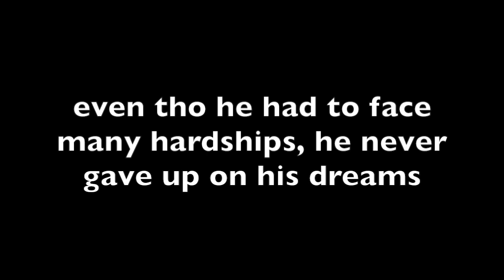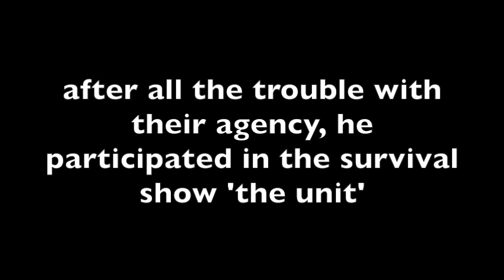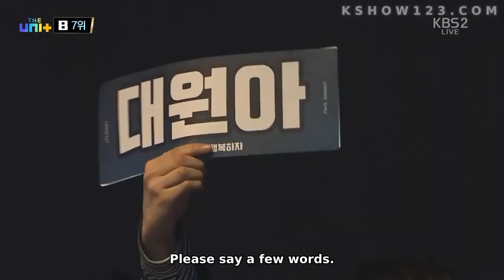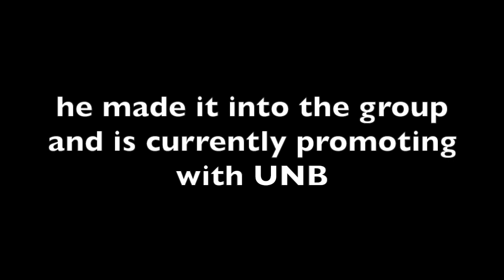10 REASONS TO LOVE PARK DAEWON (Part 2)